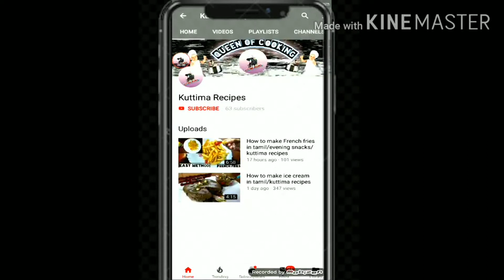How to make oninon vadai so crisp in tamil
வெங்காயம் 3
 கருவேப்பிலை
 மல்லிக்கீரை
 அரிசி மாவு
 மிளகாய்த்தூள் 2 tspn
 இஞ்சி பூண்டு
கடலை மாவு 4 tspn
1 முட்டை
10 நிமிடத்தில் மிக சுலபமாக ருசியாகவும்மொரு மொரு  வெங்காயம் வடை செய்துவிடலாம்